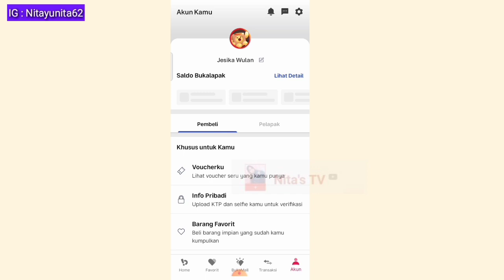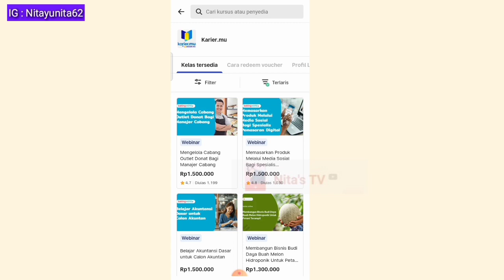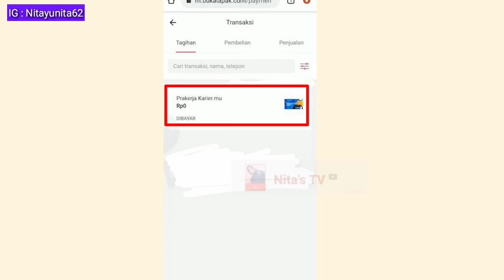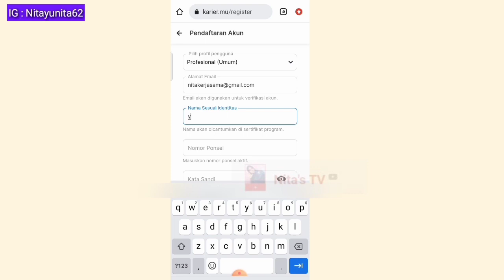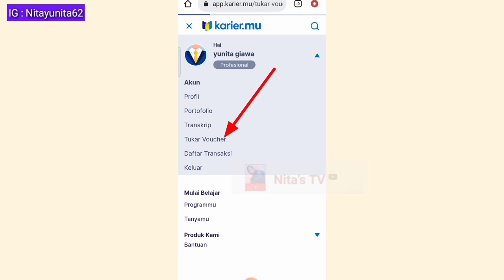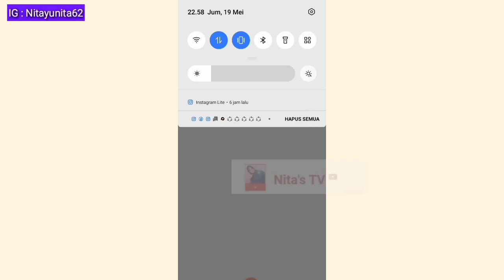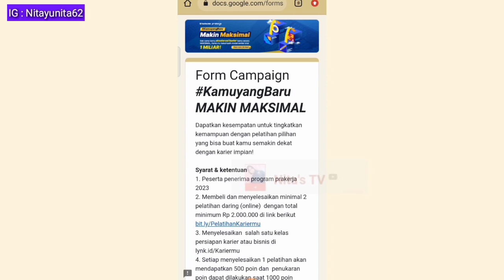Jadwal Mei-Juni❗GELOMBANG 53 CARA BELI PELATIHAN PRAKERJA YANG MUDAH DAN CEPAT DAPAT CASHBACK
Kabar gembira beli 1 Pelatihan dapat uang tunai tambahan 100ribu dari pelatihan yg kamu beli dan beli 2 Pelatihan dapat 500ribu-700ribu
Caranya :
1. Beli Pelatihan Bebas harga berapa saja
2. Selesaikan
3.isi formulir ini
4. Silahkan masuk grup dan konfirmasi ke admin

5. Bonus uang tunai tambahan cair 1*24 jam ke rekening masing-masing

setelah daftar/login akun Bukalapak silahkan klik 👇(PELATIHAN KARIERMU)

WAJIB ISI FORMULIR INI SETELAH MENYELESAIKAN PELATIHAN PERTAMA MAUPUN KEDUA

Tujuannya
1. agar sertifikat kamu cepat dirposes ke Dasboard Prakerja
2. Mendapatkan bonus uang tunai tambahan Rp.500.000 - Rp. 700.000 ( jika memenuhi syarat seperti di video)